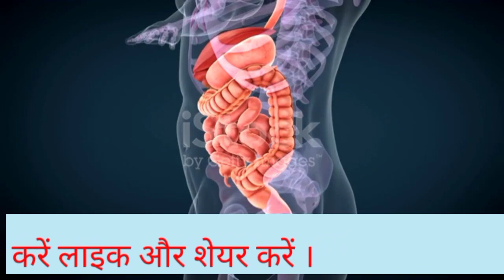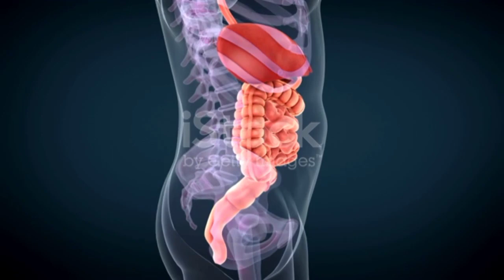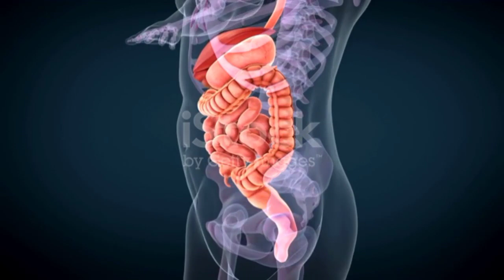बवासीर का रामबाण इलाज खूनी बवासीर बादी बवासीर गांठ बन जाना असहनीय दर्द होना अत्यधिक जलन होना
bawasir ka gharelu elaj
bawasir ka gharelu upaye
bawasir ka gharelu nuskha
bawasir Ko kaise theek karen
bawasir theek karen ka gharelu elaj in hindi bawasir ke masse ka elaj
खूनी बवासीर
बादी बवासीर
गांठ वाला बवासीर
अत्यधिक जलन वाला बवासीर
अत्यधिक दर्द वाला बवासीर

दोस्तों नमस्कार मैं आपका अपने यूट्यूब चैनल
aushdhi upchar में हार्दिक स्वागत करता हूं
इस चैनल के अंतर्गत मैं आपको औषधियों  के बारे में संपूर्ण जानकारी उपलब्ध कराता हूं lऔर अगर आपको यह जानकारी पसंद आ रही हो तो आप मेरे चैनल को सब्सक्राइब करें और बेल आइकन को प्रेस करें लाइक और शेयर करें ।
और किसी भी  आयुर्वेदिक medicine के बारे में अगर आपको जानकारी चाहिए तो आप नीचे कमेंट बॉक्स में कमेंट करना ना भूलें ।